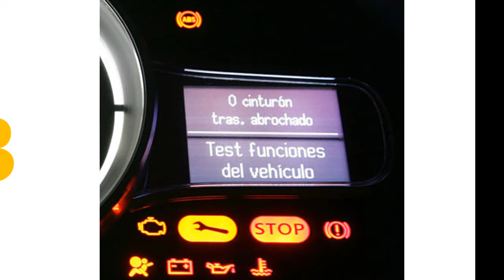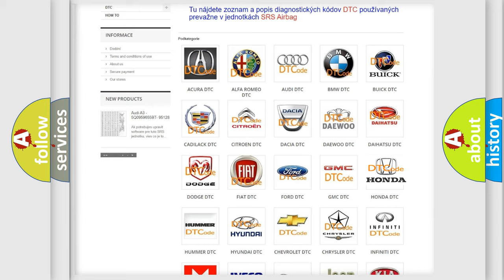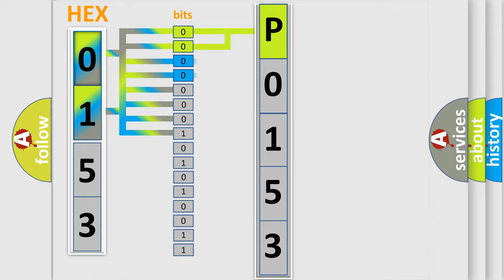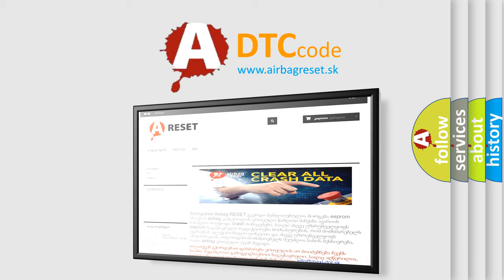DTC Honda P0153 Short Explanation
Contents:
0:21 Basic DTC analysis according to OBD2 protocol standard.
1:48 Insight into programming
2:58 A diagnostically understandable description of the Diagnostic Trouble Code
3:05 Basic error definition

Make
Honda
Code
P0153
Definition
Speed Sensor Malfunction
Description
Abnormal travel distance information abnormality in wheel sensor used for HV
Cause
 Electronically controlled brake system